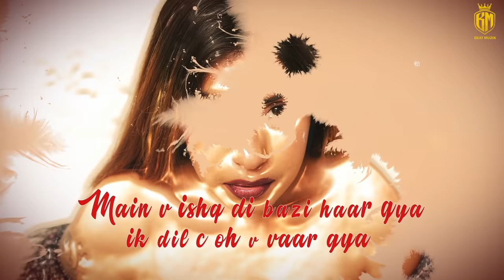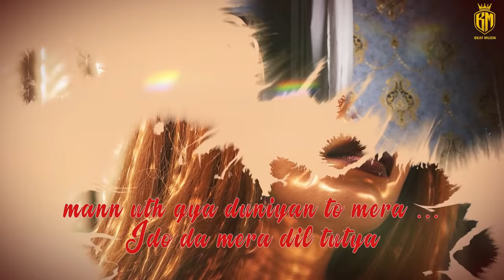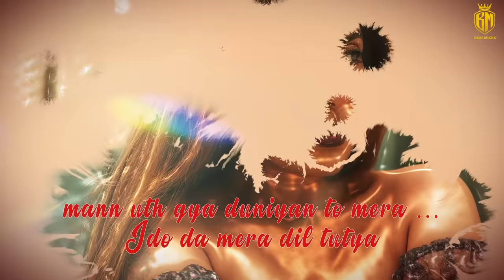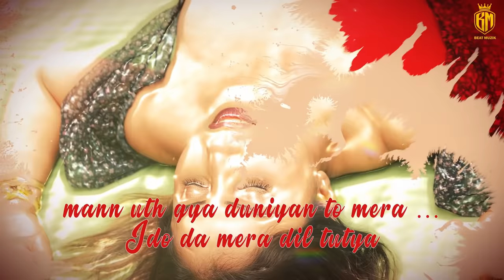DIL TUTEA : Monty Hunter (Full Song) | G Skillz | Rishika Kaushal | Rishika kaushal Songs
Beat Muzik and Rishika Kaushal Presents New Punjabi Song "Dil Tutea" in voice of Monty Hunter, Lyrics Of This Song is Given By Monty Hunter and music is produced by G Skillz.Do Like, Comment & Share.

Song : Dil Tutea (Full Song)
Singer & Lyrics & Composer : Monty Hunter
Lyrical Video - Farmer Productions
Produced By Rishika Kaushal
Project Conceived : Jaswant Seerha
Publicity Design : Sonu Attli
Digital Partner : Tru Digital
Online Promotion : Barcode Studios
Spl. Thanks : Kavishwa Kaushal

All Copyright Reserved ➤ Beat Muzik